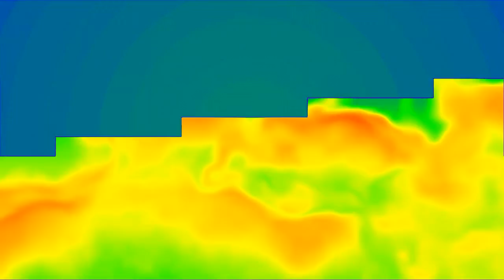Getting booted offline?!